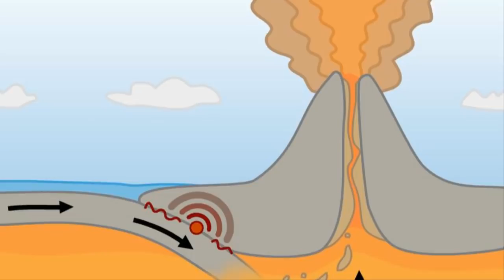💥[긴급속보:일본 난카이트로프 거대지진 발생위기]깨어나고 있는 불의고리 일본 사망자 32만 3천명 일본열도가 강하게 흔들리고 있다!